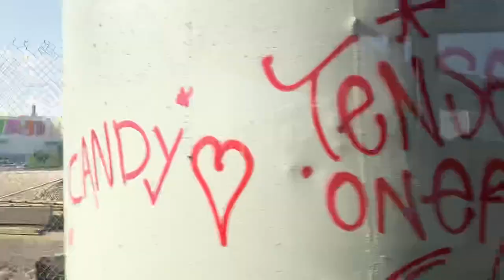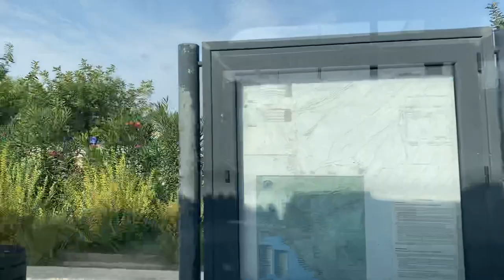Sirtaki time, Atina specijal 1, Atinska obala i rivijera, voznja Pinifarina tramvajem